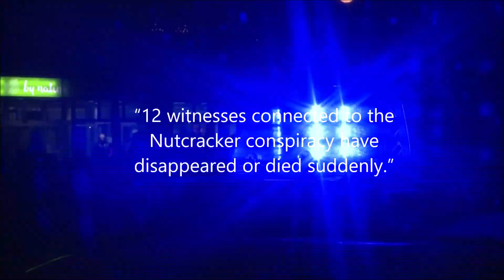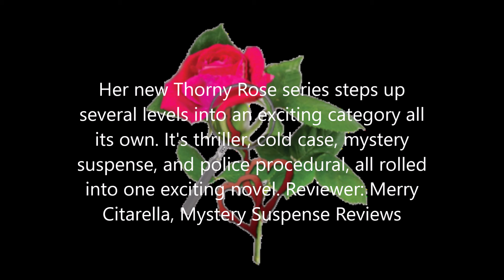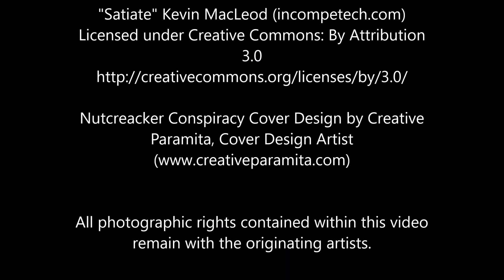Lauren Carr's The Nutcracker Conspiracy (A Thorny Rose Mystery) Book Trailer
Three years ago, the nation gasped in horror when the President of the United States barely escaped an assassination attempt that left two dead—the vice president’s wife and assassin.
Even after numerous investigations proving otherwise, conspiracy theorists still argue that the would-be assassin was acting on orders from the CIA, FBI, and every federal agency within a hundred miles of the capital and the government was involved in a massive cover-up.
An aspiring author who spent more time enjoying his executive wife’s money than writing, Dean Conway is the last person with whom Lieutenant Commander Murphy Thornton USN wanted to spend his Saturday afternoon when they end up at the same wedding reception table. While their wives tend to bridesmaid duties, Murphy is trapped listening to Dean’s latest unfinished work-in-project—completing the manuscript of an unknown investigative journalist who’d disappeared months earlier.
“She was number twelve you know,” Dean says.
“Twelve?” Murphy asks while looking for someone, anyone, to offer him an escape.
“Twelve witnesses connected to or investigating the assassination have died either in an accident or suicide.”
Two days later, Dean Conway dies suddenly, but not without sending a text message to Murphy.
“13.”
That caught Murphy’s attention.